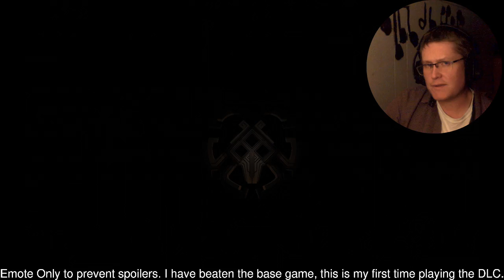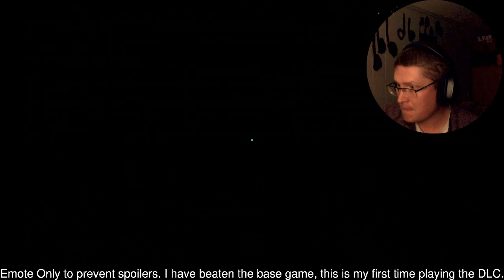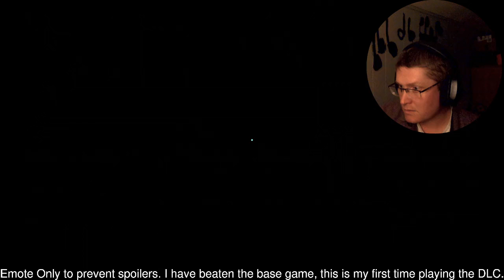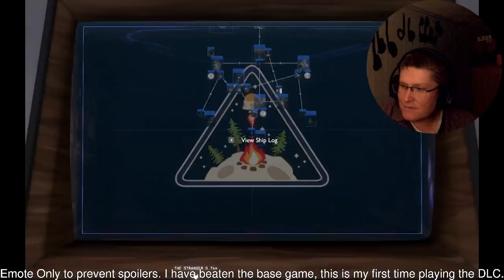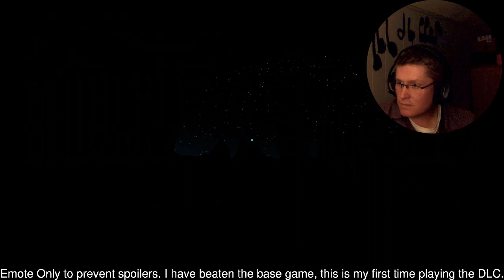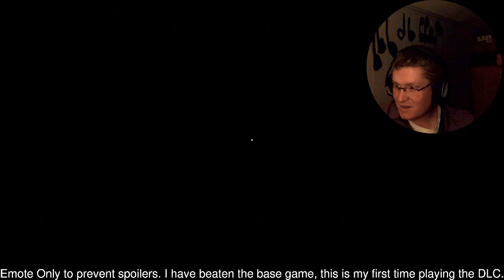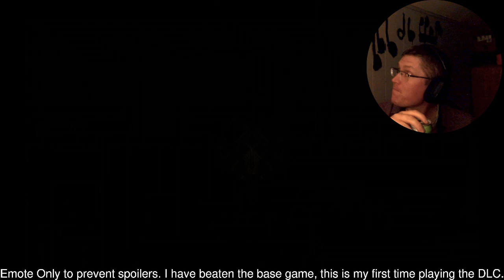Let's Play Outer Wilds: Echoes of the Eye - Part 17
This part was originally streamed in October 1st 2021, after the DLC was released.